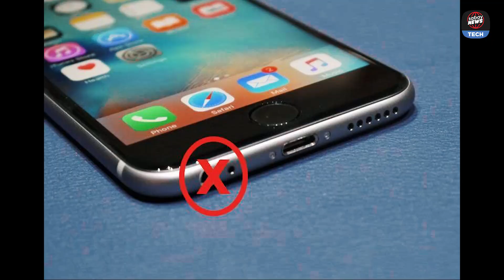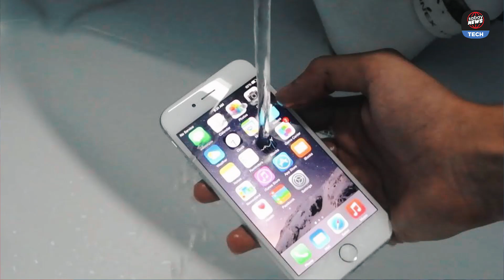សរុបពាក្យចចាមអារ៉ាមពី iPhone 7 ដែលចេញ​សប្ដាហ៍​ក្រោយ